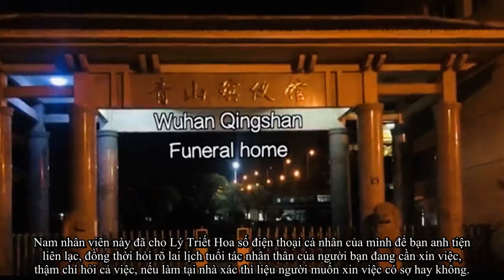Vũ Hán, chuyện gì bên trong: Bí mật trốn đi xin việc tại nhà hỏa thiêu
Thấy người ngã trên đường, không ai dám giúp
Theo chàng trai này, từ sau khi thành phố Vũ Hán mạnh tay bãi nhiệm các lãnh đạo cũ do không khống chế được bệnh dịch và từ ngày 13.2 đưa ông Vương Trung